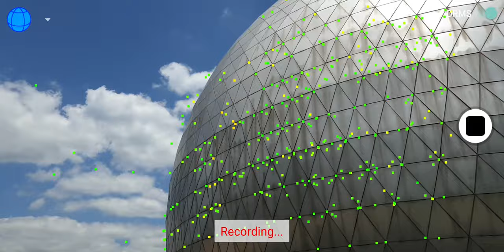AR Occlusion with Large Dome - ARCore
A virtual satellite is flying around a large real dome as an example of AR applications with occlusion.

Google ARCore provides AR applications with device motion tracking and point cloud.

CurvSurf FindSurface determines the size and position of dome by processing the point cloud.

Tools used:
- Samsung Galaxy Note 9
- Google ARCore 1.9
- OpenGL ES 3.1
- CurvSurf FindSurface.

With Apple ARKit and iPhone XS Max, a comparable result could not be obtained for the large dome, today June 2019.

The Planetarium of Gwacheon National Science Museum (sciencecenter.go.kr) is located at
37°26'21"N 127°00'19"E.